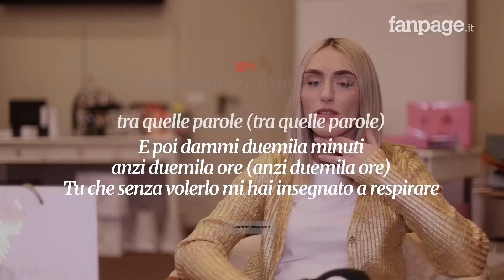Mara Sattei spiega "Duemilaminuti": racconto i lividi delle relazioni tossiche, anche interiori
L'artista, che quest'anno fa il suo esordio a Sanremo cantando "Duemilaminuti", una canzone a lei donata da Damiano David, frontman dei Maneskin. Un pezzo che racconta la difficoltà di uscire da relazioni complesse, che spesso sembrano catene: "Parlo di quando si esce da una relazione, ma non si riesce a lasciare del tutto. È importante riuscire a mantenere le distanze e distaccarsi del tutto".